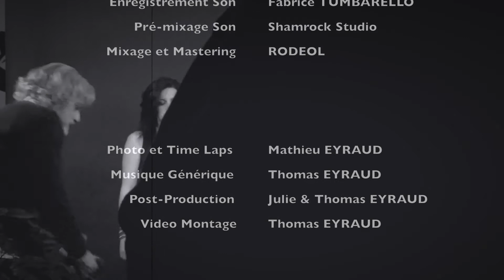SHAMROCK The "EIGHT-TEENS" Julie & Thomas EYRAUD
SHAMROCK - THE EIGHT TEENS
Auteurs compositeurs interprètes Julie EYRAUD - Thomas EYRAUD

Réalisation Julie Eyraud & Thomas Eyraud
Captation Vidéo Guy-Jean MAGGIO
Retours son et video Alain MOLINES
Video Montage Thomas EYRAUD

Storyboard Julie et Thomas EYRAUD
Studio vidéo EMGJM Nîmes
Enregistrement Son Fabrice TUMBARELLO
Pré-mixage SHAMROCK Studio
Mixage et Mastering RODEOL
Post production Julie et Thomas EYRAUD
Timelaps et Photos Mathieu EYRAUD